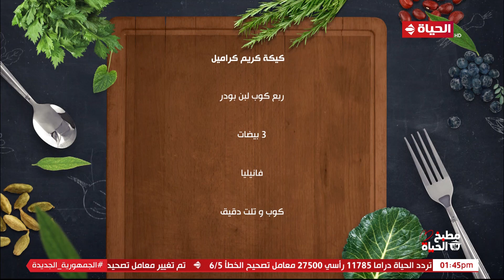مطبخ الحياة - يلا بسرعة جربوها.. طريقة عمل كيكة الكريم كراميل مع الشيف آية حسني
"برنامج مطبخ_الحياة تقدمة """"الشيف أية حسني"""" على شبكة قنوات الحياة تعرض الشيف أية حسني وصفات لأشهى الأكلات والحلويات بجميع انواعها وطريقة عملها خطوة بخطوة بجميع المكونات المتواجدة فى كل بيت مصرى، يعرض البرنامج يومياً ماعدا الجمعة فى تمام الساعة 12 ظهراً